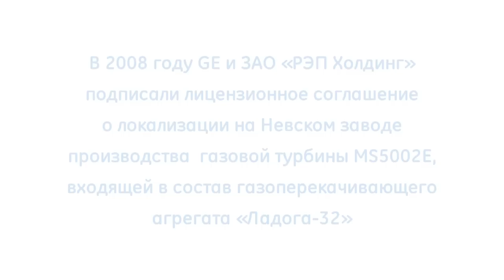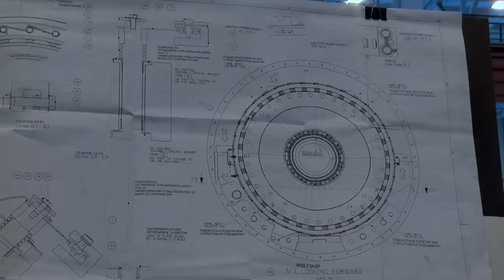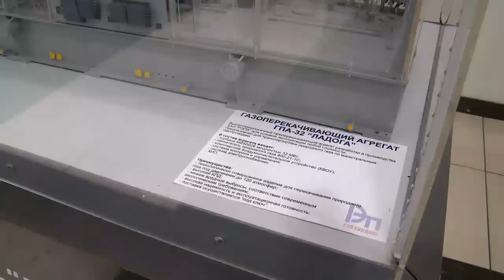Производство ГТУ 32 Ладога